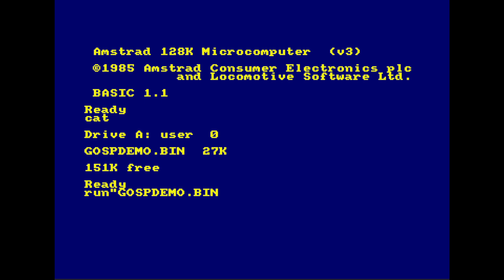6 Minuten Demo by Gang Of Swapper (Demo 19?? Amstrad CPC)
6 Minuten Demo by Gang Of Swapper (Demo 19?? Amstrad CPC)

Hacked music from games :
- "Thundercats - The Lost Eye Of Thundera"
- "Wec Le Mans"
- "Spitting Image"